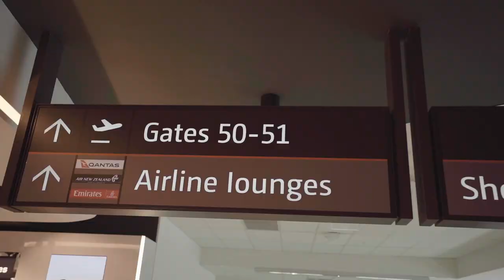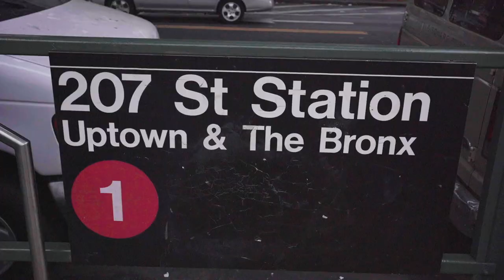When I Asked My Girl To Marry Me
Last October I took my girl to the United States where I proposed to her on the first day to make it an absolutely unforgettable trip. Here is the full story from couch to finger.